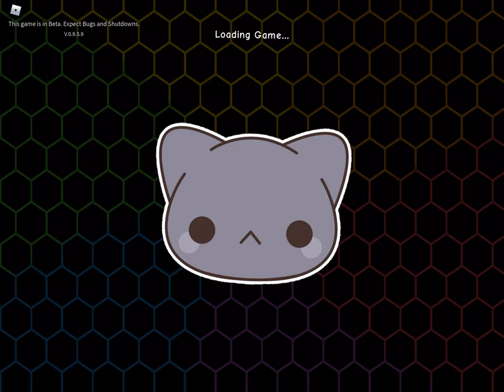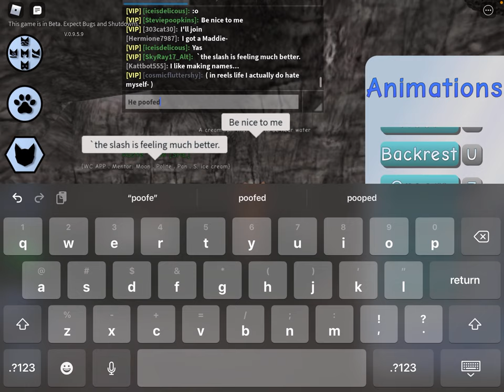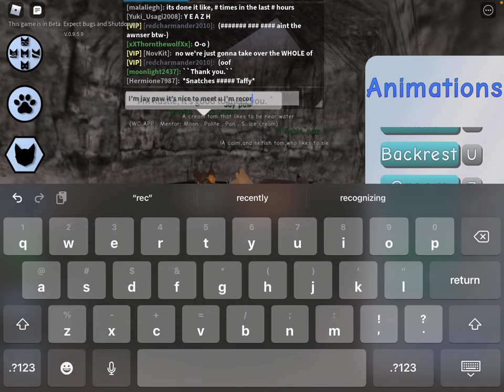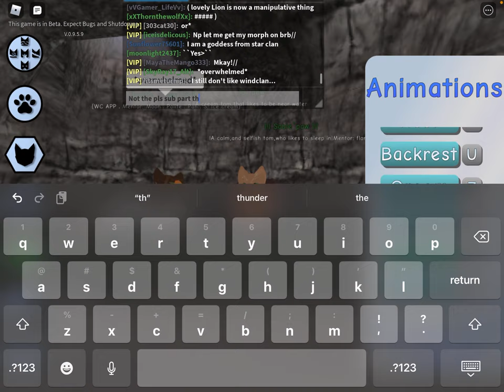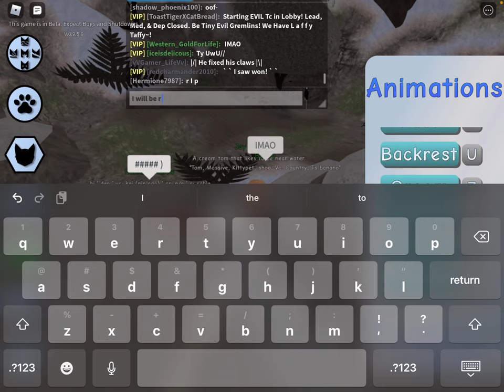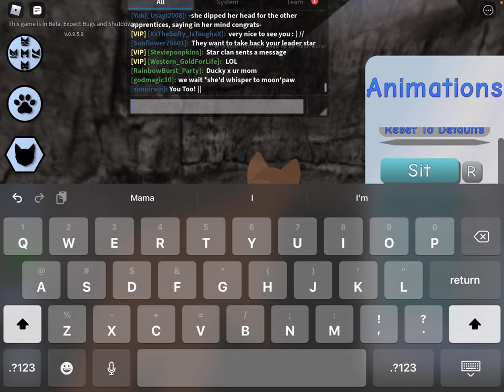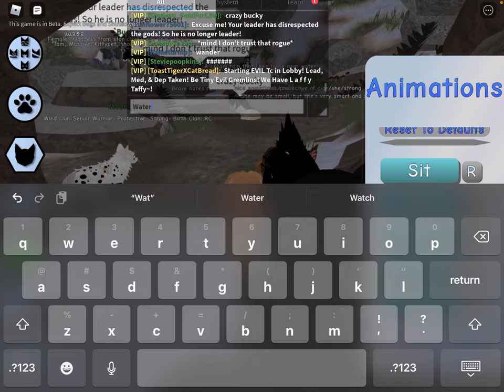Jay paw meets some cats and river clan angle star and mindnight star and meats a rouge s’mores hi